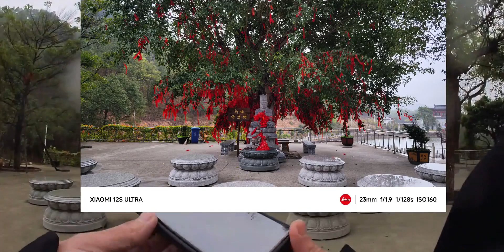今天带大家去一个比较特别的地方祈福，有愿望的跟我来吧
2023你在B站看了哪些热点,旅游,摄影,旅行,景点打卡视频,寺庙,自驾游,日常vlog,景点拍照,必剪创作